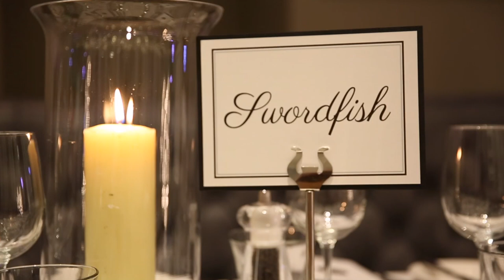LFT Events - Party Set-up - The Corinthian Glasgow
LFT Events are one of Scotland's leading event companies. From a small gathering to a large corporate dinner, they have the skills and experience to deliver an amazing event. Here is the set-up for a recent surprise 60th they organised.

The Scottish Wedding Channel - The UK's first video bridal magazine.

If there are any questions you'd love to ask or a video you would like to see just get in touch.